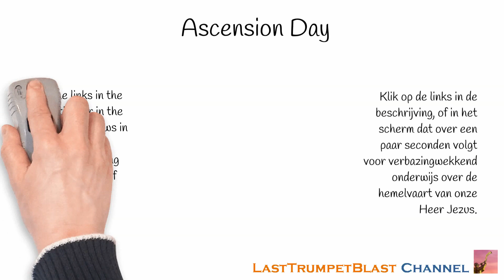Ascension Day - Hemelvaart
Click the links below for astounding teaching on the ascension of our Lord Jesus.